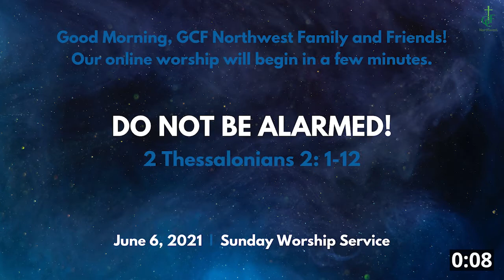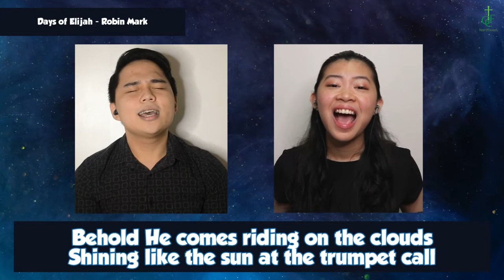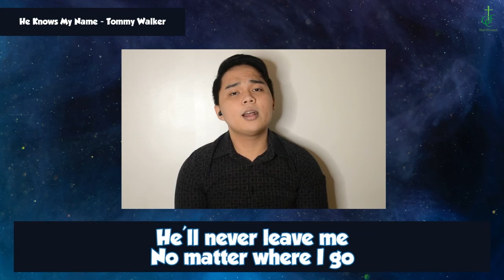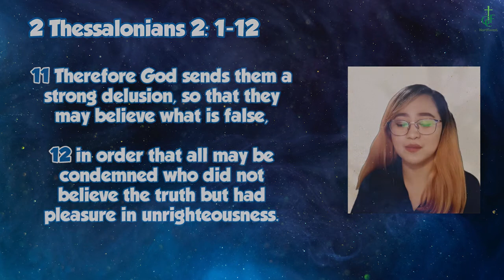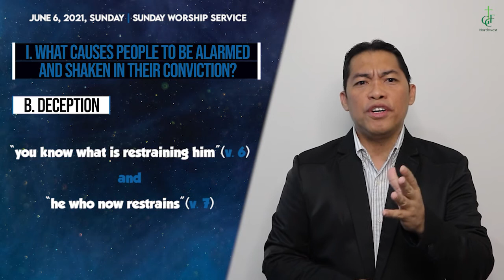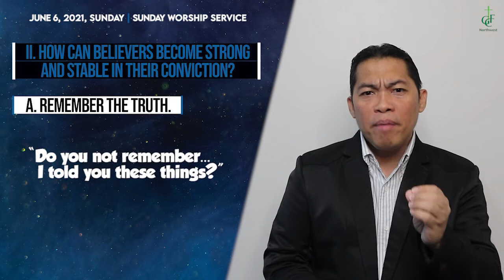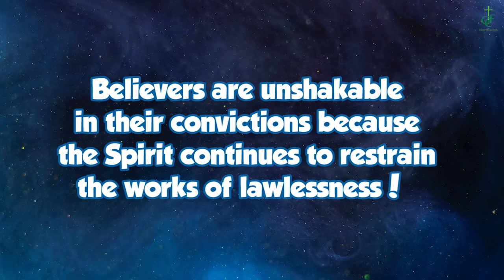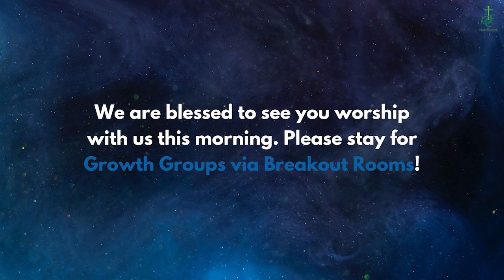DO NOT BE ALARMED! | GCF Northwest Sunday Service | June 6, 2021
Do Not Be Alarmed!
2 Thessalonians 2: 1-12
Ptr. Gerry Agoncillo

Arise - Paul Baloche
Days of Elijah - Robin Mark
Be Strong and Take Courage - Don Moen
He Knows My Name - Tommy Walker